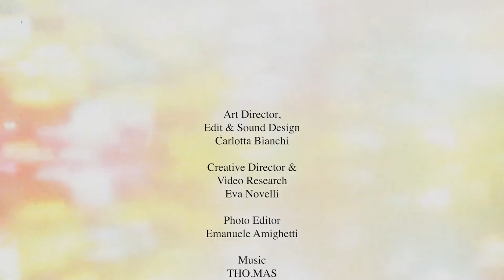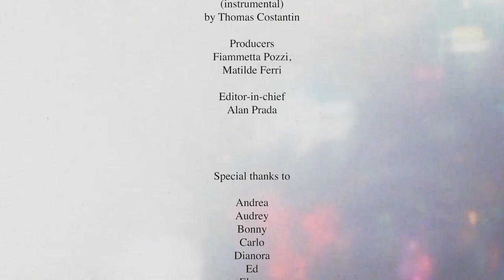Proud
Pride it’s a celebration of Love. Openness. Freedom. Equality. For All.

Un collettivo di voci che parla di inclusività e libertà di espressione per tutti, in una società dove molto spesso questi stessi valori vengono negati. Uniamoci e celebriamo il Pride insieme, fino a che non avremo tutti raggiunto uguali opportunità per tutti.

Full Credits:

Art Direction, Edit & Sound Design: Carlotta Bianchi

Creative Director & Video Research: Eva Novelli

Photo Editor: Emanuele Amighetti

Producers: Fiammetta Pozzi, Matilde Ferri

Editor-in-chief: Alan Prada